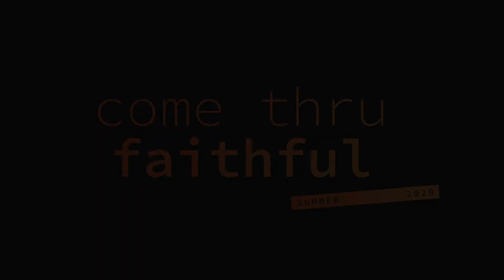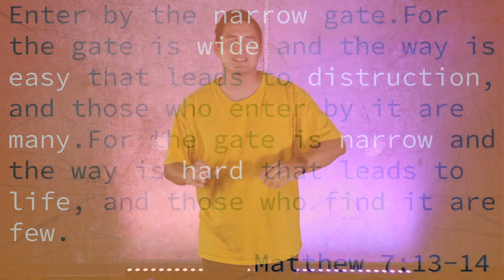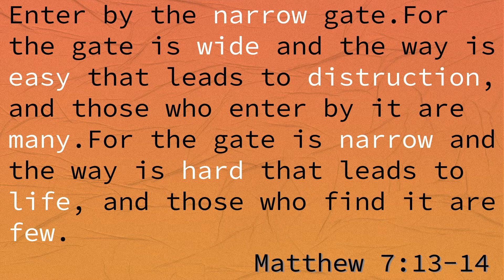GCIO Online 6.28.20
What's up GCIO!!

Let us know in the chat what you have been up to!

This week Shane is continuing in our series Come Through Faithful!